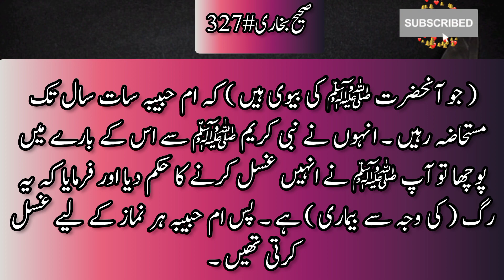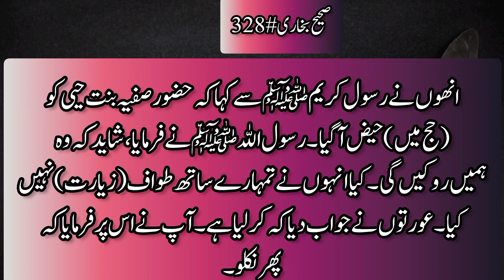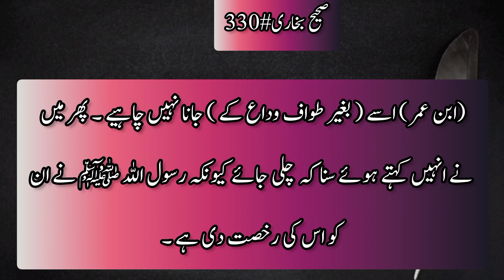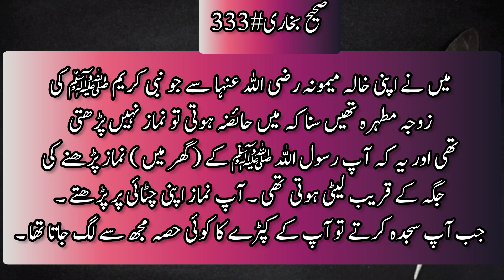Aaj Ka Sabaq | Sahih Bukhari | Hadith 327 to 333 | آج کا سبق صحیح بخاری سے